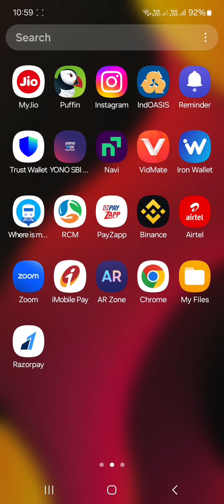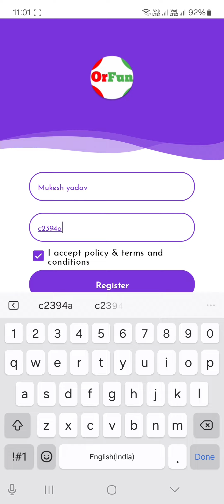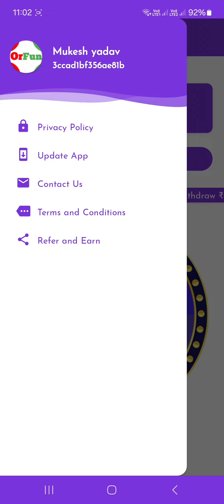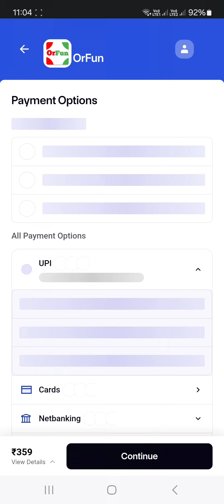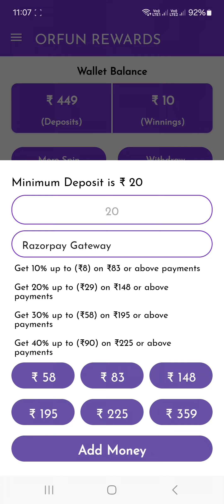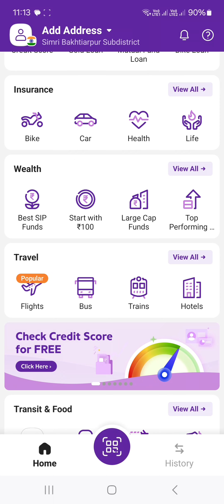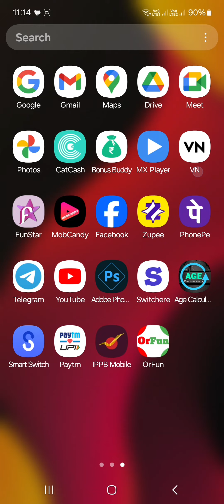Earn Daily ₹900 UPI cashback || only for students offers || 2024 BEST UPI MONEY EARNING APP 🔥🔥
Refer code- c2394a

Best Self Earning App of 2024. Spin & Earn ₹900/- Day Free | How To Earn Money From Spin & Win App | Earning App OrFun New app.

how to earn money in one day without investment